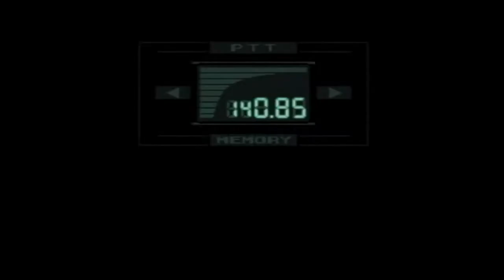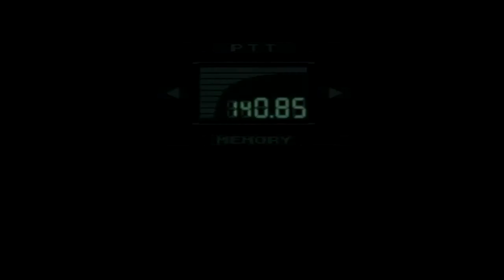METAL GEAR SOLID UNDUB - THE NAOMI INCIDENT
A series of famous transmissions from Metal Gear Solid Undubbed for yours truly!

The moment Naomi is revealing everything she did to Snake along with her past.
Now translated with Japanese Voice over!